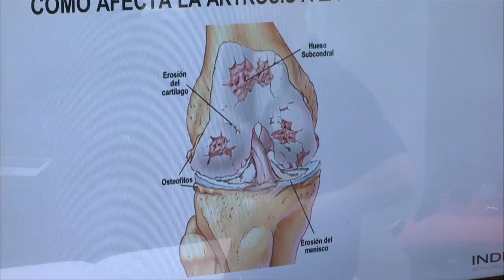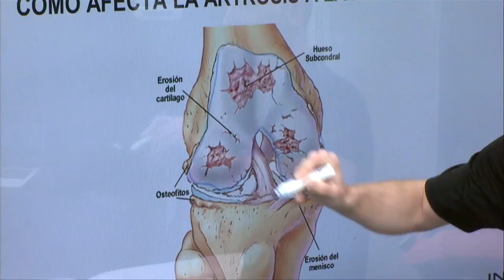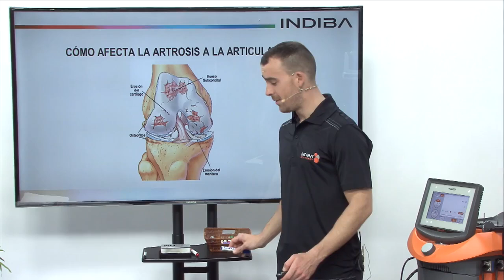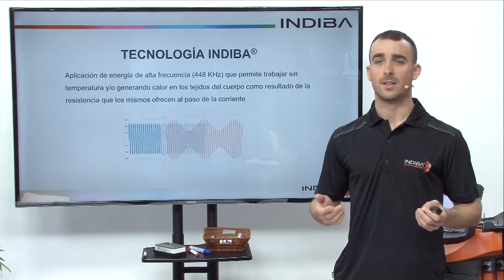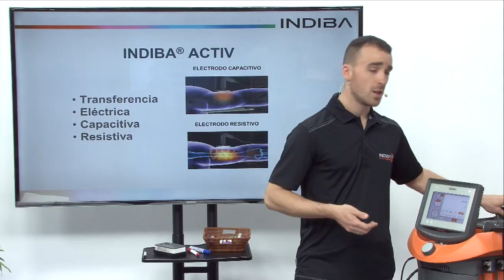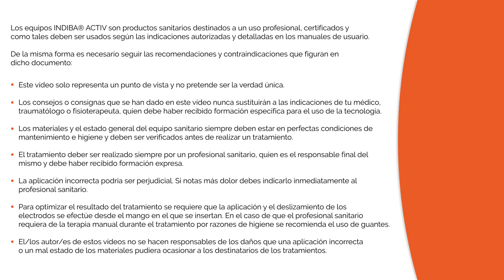ES03 Beneficios y aplicaciones de INDIBA ACTIV para artrosis o desgaste de cartílago